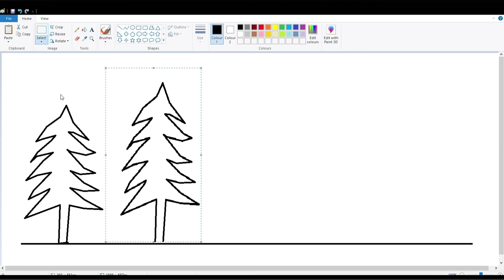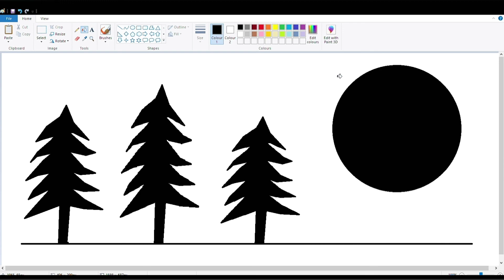how to draw Whimsical drawing in MS Paint | easy drawing | Black and white drawing | Art Holidays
Easy step by step tutorial on how to draw Whimsical Drawing in MS paint beautiful drawing. Easy Drawing Easily Learn.

My channel Name:-
Art Holidays

Ashish B.

1. How to draw Whimsical Drawing
2. How to draw black and white drawing
3. Easy Drawing Drawing
4. how to draw easy paint
5. How to draw in MS paint
6. How to draw easy
7. Whimsical tutorial
8.  tutorial
9. easy step by step draw
10. drawing without colour
11. best drawing
12. Drawing for kids easy
13. drawing
14. kids draw in MS paint
15. kids whimsical
16. only for kids draw
17. Drawing tutorial

NOTE:The YouTube community has helped NoCopyrightSounds get to where we are today and will do our best to continue our commitment to share and promote the finest quality music for your content.

This license does not give you permission to do the following:

You cannot re-upload our music to YouTube without adding your own creative content.
You cannot claim our music as your own.